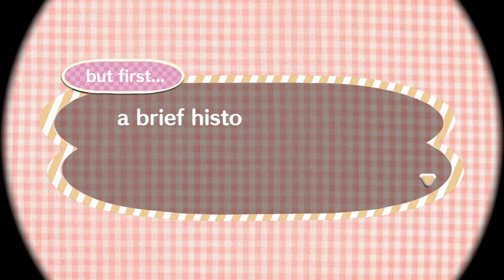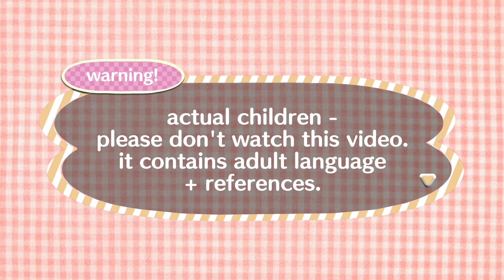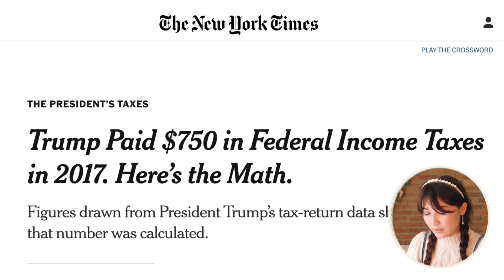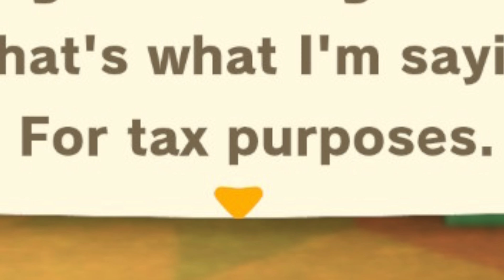a tour of my slightly mediocre animal crossing island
twitter ➭ @bestdressed
tik tok lol ➭ @bestdressed

Welcome to the island of toasty, where I’ve spent over 120 hours chopping trees, catching bees, and running away from my Animal Crossing villagers. Now that I think about it…… that’s 3 full work weeks. HOW DID I SPEND SO MUCH TIME IN THIS GAME??? And I still don't have a five star island??? Anyhow, in this video, I give you a tour of my Animal Crossings New Horizons island, show you around my fully upgraded house, rank my villagers, and confess my love for Sherb.

Also in case you’re curious, I generally don’t time travel in the game - sometimes I shift it a couple hours so I can play late at night irl and still sell stuff at Nook’s Cranny. For this tour, I time traveled backwards a month so I could film it during sunset and before the leaves started to turn yellow, since my island looks prettier that way and it needs all the help it can get lol.

headband: jenn im x 8 other reasons (sold out, similar

✰ bedroom decor ✰
flower strands
fairy lights

micro SD card to record screencaptures ➭
(you can only record 30 seconds at a time on the switch lite tho so i wouldn’t recommend it if you wanna make lots of gaming videos)

✰ animal crossing inspo + pics from ✰
@amaya_acnh on ig
@animalcrossingcodesdesign on ig
linh truong on youtube
@zibbycrossing on ig
@animalcrossing_alex on ig
@animalcrossing_kayleen on ig
@emmmkbye on reddit
@jmed on reddit
@nightmargin on twitter

♫ MUSIC ♫
animal crossing new horizons main theme

✰ FAQ ✰
➭ 8-18 mm lens
➭ 12-35mm lens
➭ on camera mic: rode videomic pro+
➭ voiceover mic: blue yeti usb mic
➭ vlog camera: canon g7x mark ii